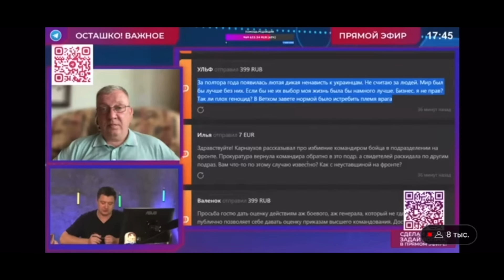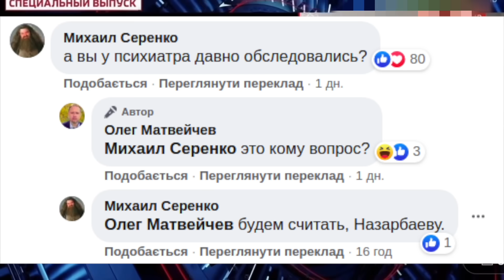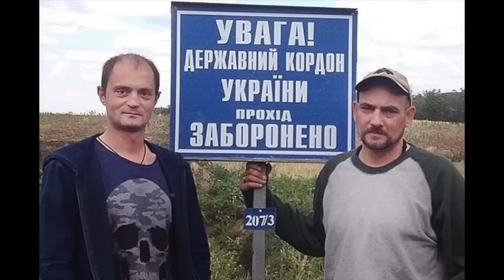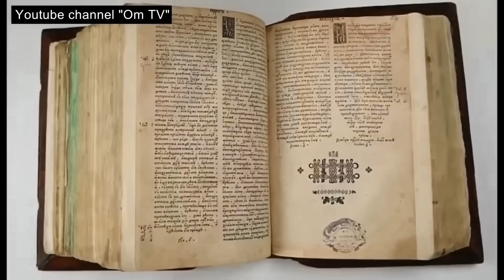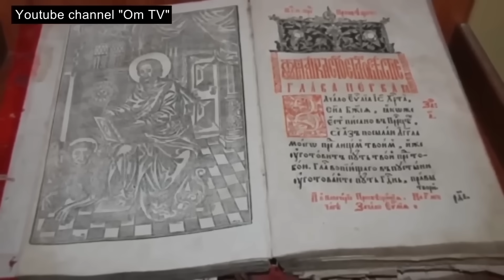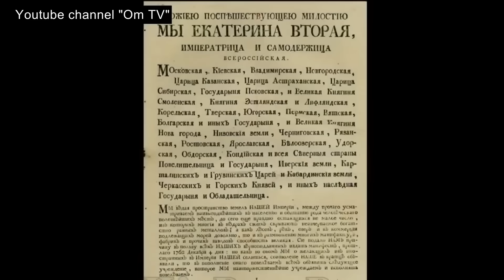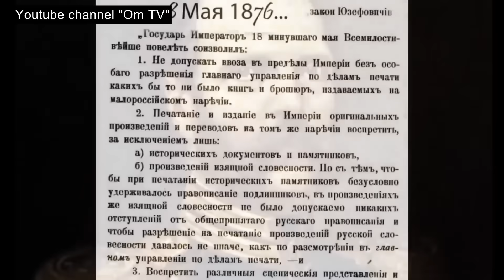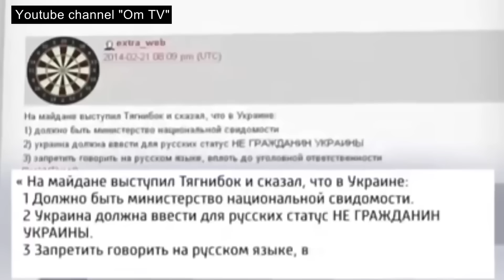Азербайджанец растолковал руzzким про мову и язык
Депутаты Гурулев и Матвейчев будут сидеть в одной клетке в зоопарке, который построят сами россияне после краха путинского режима.